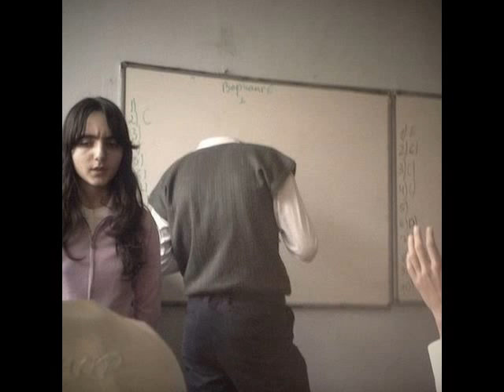Pics That Will Make You Do a Double Take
YOU WILL HAVE TO DOUBLE TAKE, Pics That Will Make You Do a Double Take.  You have to give these photos a double-take before you're able to figure em out!